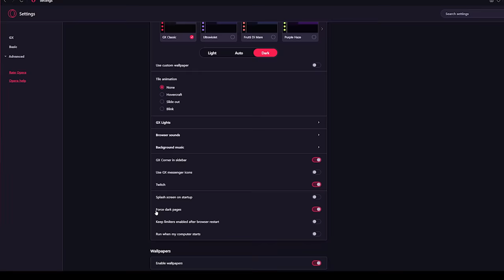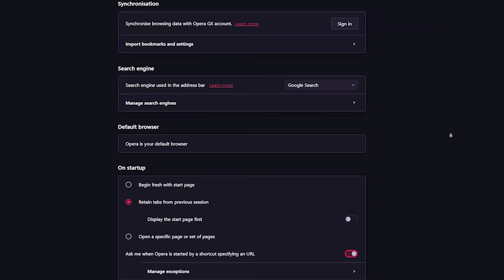Hunt: Showdown - 15 Kill Duo vs Trio Game [Full Game] w/@Delaney7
CPU: Intel(R) Core(TM) i9-9900K
GPU: GAINWARD RTX 3070 Phoenix GS
RAM: 32GB
Monitor: ASUS VG27A, 2560x1440, 165hz, 27"
Mouse: Razer Viper
Keyboard: HyperX Alloy Origins
Headphones: HyperX Cloud II

00:00 - Intro
00:08 - OperaGX Sponsorship
01:21 - Game Start
03:45 - First PvP Encounter
06:25 - Second PvP Encounter
11:50 - Third PvP Encounter
17:47 - Outro